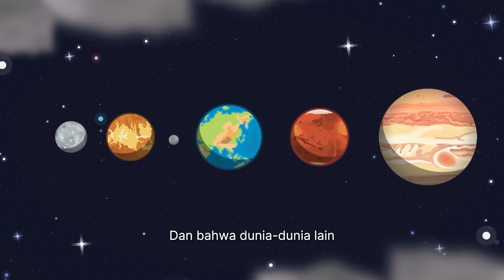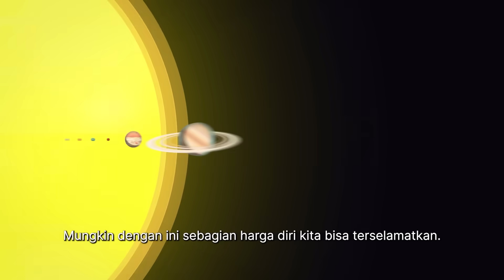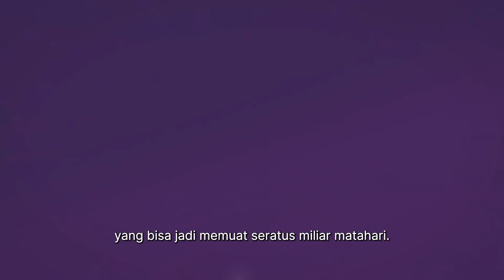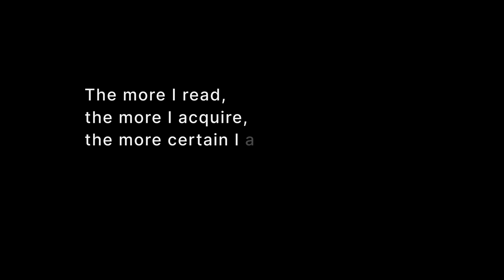Kita Bukanlah Tokoh Utama Alam Semesta.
15 Juni 2015.

Sepuluh tahun.

Terima kasih untuk kalian semua, pencinta bakso, yang selalu setia nontonin Kok Bisa!

Ayo sama-sama terus belajar dan mencerdaskan kehidupan bangsa. Perjalanan baru dimulai.

Gabung jadi member Kok Bisa untuk dukung kami secara langsung!

Tanyakan pertanyaan aneh anda di sini! NGGA ada pertanyaan yang bodoh! 'Kok Bisa' ngga cuma sekedar mencoba menjawab pertanyaan-pertanyaan yang terlihat bodoh, aneh dan dungu di sini, tapi juga mencoba menumbuhkan rasa keingintahuan anda terhadap segala hal di dunia ini. Jadi, tunggu apalagi?

📺 Follow Kok Bisa
(📝 artikel mendalam seru tiap 2 minggu)
Discord (💬 ngobrol seru sesama pencinta sains)
Instagram (🖼️ infografik baru tiap hari)
Twitter (📞 diskusi di space tiap 2 minggu)

References:
Carl Sagan - Humility